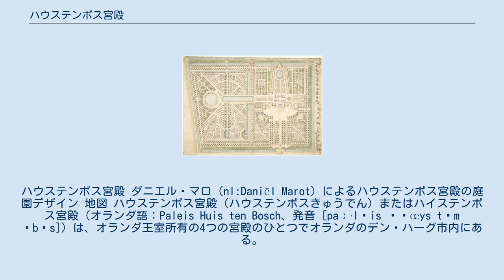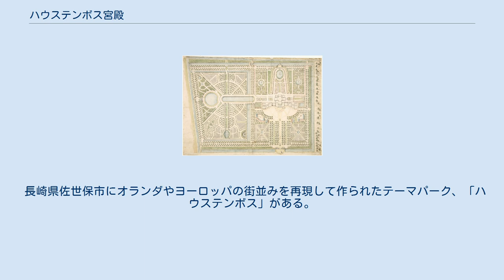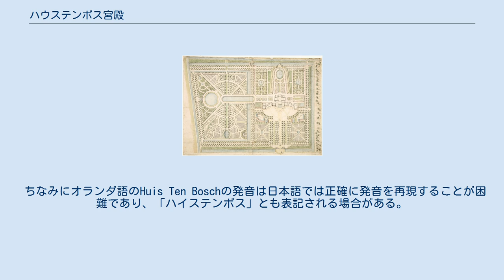ハウステンボス宮殿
国家遺産_(オランダ)
ハウステンボス宮殿 ダニエル・マロ（nl:Daniël Marot）によるハウステンボス宮殿の庭園デザイン 地図 ハウステンボス宮殿（ハウステンボスきゅうでん）またはハイステンボス宮殿（オランダ語：Paleis Huis ten Bosch、発音 [paːˈlɛis ˌɦœys tɛm ˈbɔs]）は、オランダ王室所有の4つの宮殿のひとつでオランダのデン・ハーグ市内にある。
2019年から現オランダ国王ウィレム=アレクサンダー一家が居所としている。
1981年から2014年までは前女王ベアトリクスが居所としていた。
宮殿名の意味は「森の家」。
 1645年、三十年戦争の最中オランダに亡命していたプファルツ選帝侯妃エリザベス・ステュアートにより建設が始められた。
設計者はオランダの建築家ヤコブ・ヴァン・カンペン（nl:Jacob van Campen）。
完成後、オランダ総督オラニエ＝ナッサウ家の夏の別荘となる。
1805年から1807年まではホラント王ルイ・ボナパルトの居所となったこともあった。
1815年にオランダ王国が成立すると、初代国王ウィレム1世はハウステンボス宮殿を公邸に定め、以後オランダ王室の宮殿となる。
第二次世界大戦でオランダがドイツ軍に占領された際も被災をかろうじて免れ、戦後1951年から1956年にかけて修復されて再び王室の居所とされた。
 長崎県佐世保市にオランダやヨーロッパの街並みを再現して作られたテーマパーク、「ハウステンボス」がある。
ここには宮殿外観を忠実に再現した「パレスハウステンボス」という建物があり、内部は美術館となっている。
 ちなみにオランダ語のHuis Ten Boschの発音は日本語では正確に発音を再現することが困難であり、「ハイステンボス」とも表記される場合がある。
 1733年からの改築時に後期ルネサンス様式の後庭の造成が計画されたが、財政事情その他から実現しないままに終わった。
ちなみに、ハウステンボスではこの幻の庭園も再現されている。